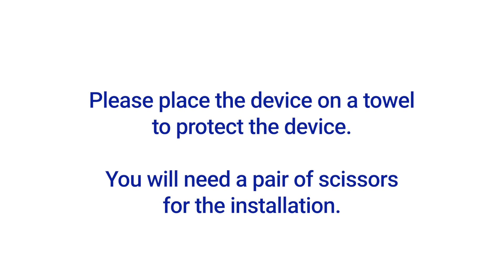Apple MacBook Air 2020 Carbon Fiber Film Skin Protector Installation Video Guide by ArmorSuit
This video is the MilitaryShield Carbon Fiber Film Skin Protector installation instruction for Apple MacBook Air 2020

Other Installation Videos:

How to install Screen Protector for Apple watch / smartwatch / curve edge device